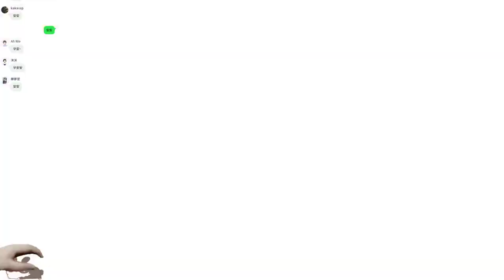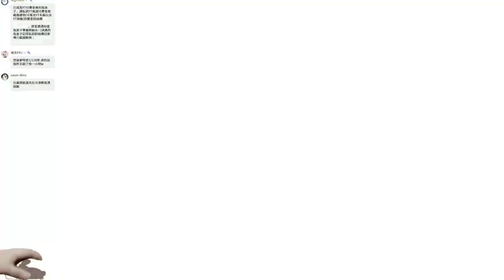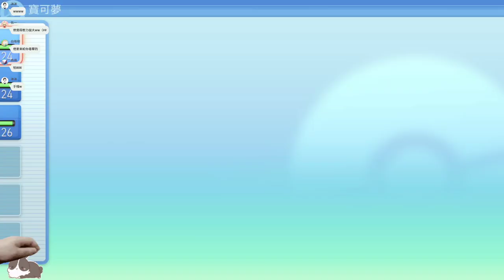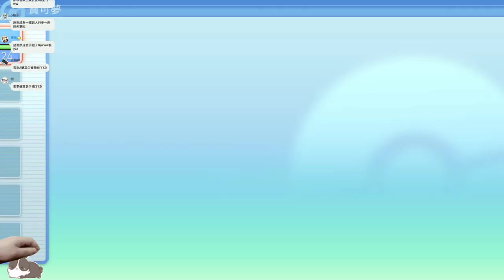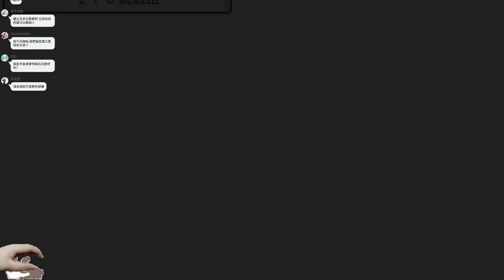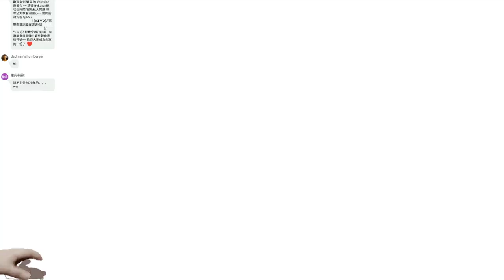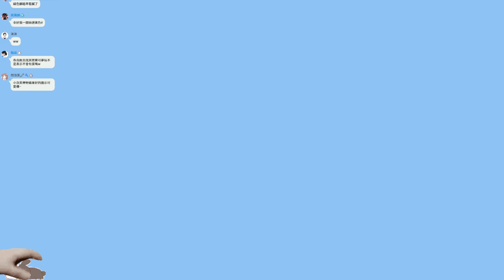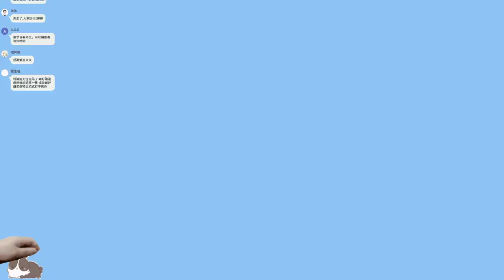【繁星】寶可夢 明亮珍珠 2021 11 29